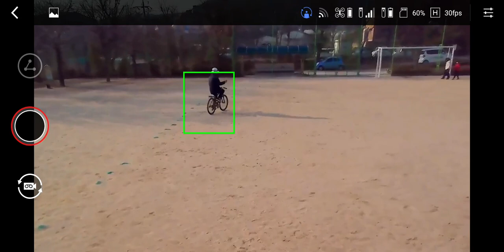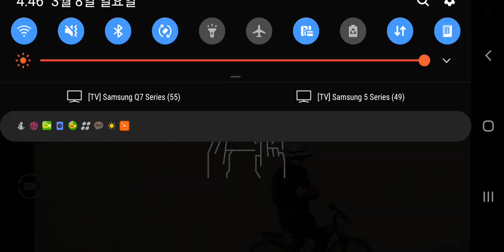ShiFT RED Autonomous Flying Drone is following a bike. It's a real video.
It seems to be a lovely pet dog following me. ShiFT RED drone gives me more fun for riding. I lost track of time.